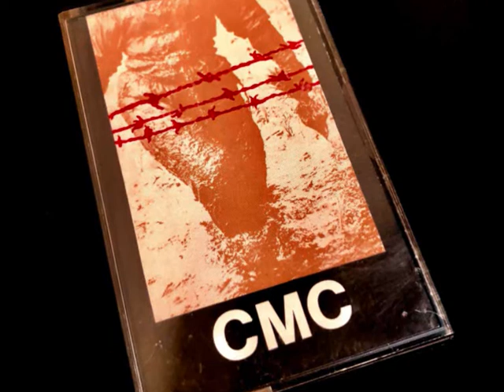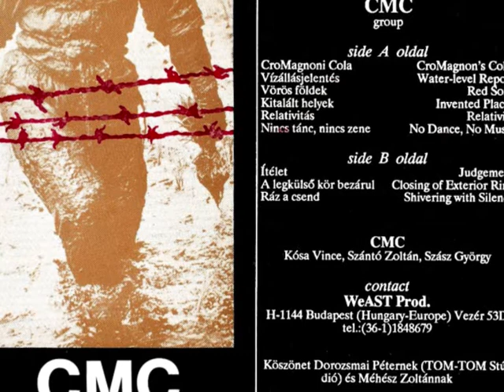CMC - CroMagnoni Cola / CroMagnon´s Coke (1989 Tape : Track 1) Deluxe Audio Remaster 2019